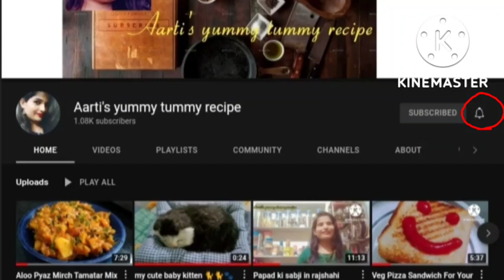lauki ki sabji ek baar aise zarur try karein saare tarike bhul jaaoge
I'm always trying to make something new in my recipes.